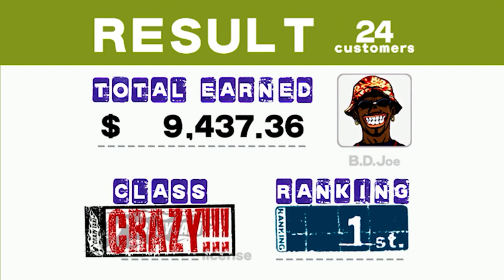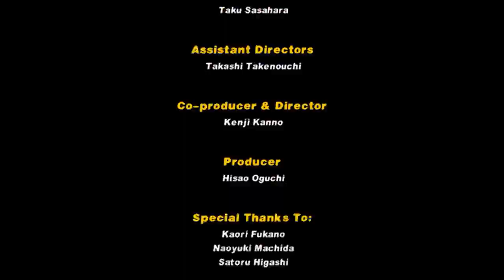Crazy Taxi Timed Another Day Original Mode - BD Joe Special Rickshaw Run - Rank 1st